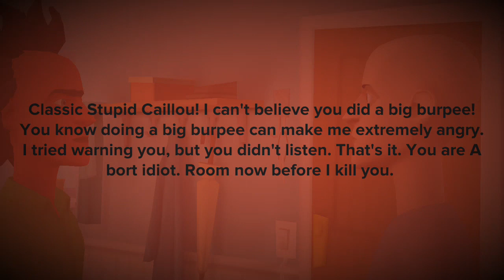Classic Caillou does a big burpee